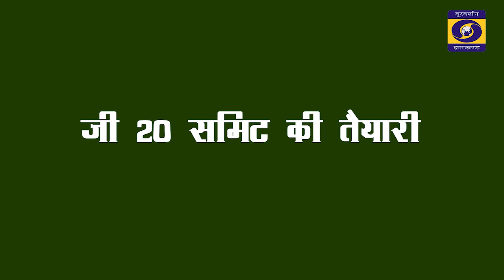जी-20 समिट की तैयारी